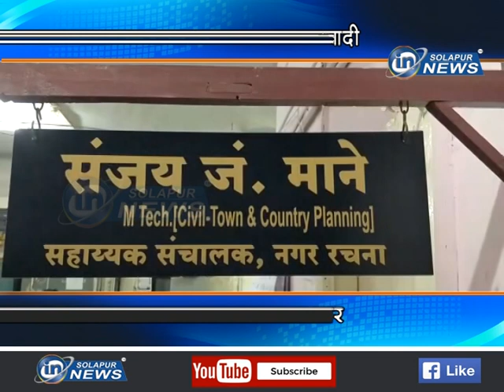नगररचनाला पुन्हा चलवादी... प्रभारी प्रमुख म्हणून पदभार... | NAGARRACHANA PRABHARI PRAMUKH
नगररचनाला पुन्हा चलवादी... प्रभारी प्रमुख म्हणून पदभार...